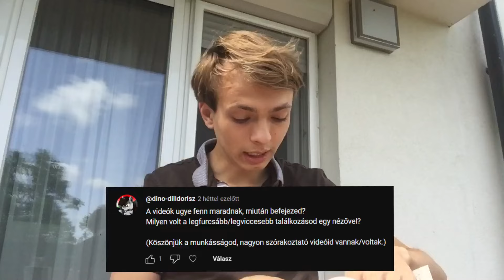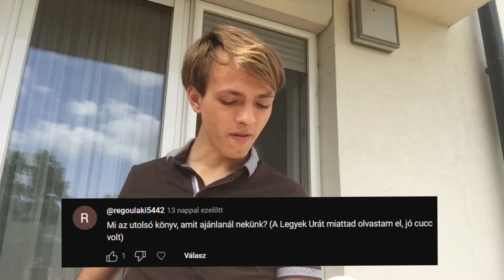hamarosan abbahagyom, és ez tök oké. ✨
utsó lakt
boginak